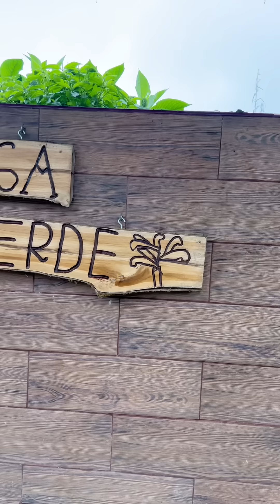Vamos a la piscina en la bicicleta